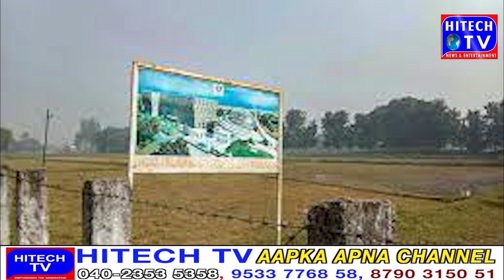The first brick will be sent from Mumbai for the mosque to be built in Dhanipur of Ayodhya!